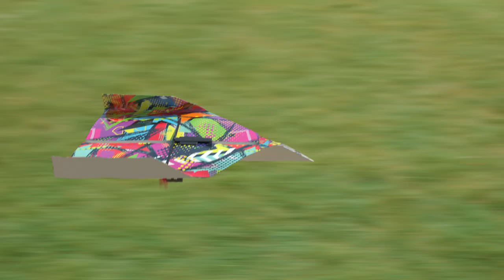Flybotic AiroZ Controllable Paper Flight TVC by Silverlit Toys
Introducing – AiroZ, The remote controllable paper plane by Flybotic.
With our breakthrough Easy-Clip system, just simply snap the Powerful Twin Motors module underneath the paper plane, then control with included transmitter and its ready fly in one swift throw!
Included 5 unique paper plane variants & instruction manual. Air show performance depends on how you fold your paper plane! You can create, explore and customize your own style paper plane to race, fly and challenge with your friends!